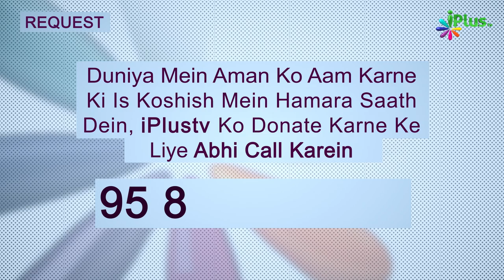Is Tarah Ka Amal Nabi ﷺ Ko Bahut Pasand Hai | 5 Minute Ka Madarsa 518 | Shaikh Arshad Hussain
Is Tarah Ka Amal Nabi ﷺ Ko Bahut Pasand Hai | 5 Minute Ka Madarsa 518 | Shaikh Arshad Hussain Mohammadi | iPlus TV

UPI : donateilm@icici